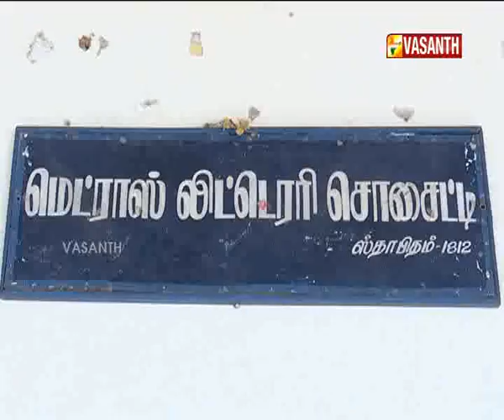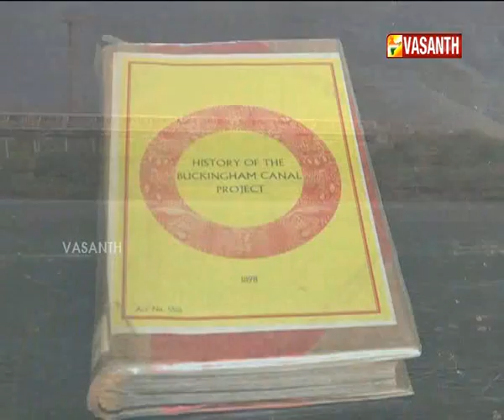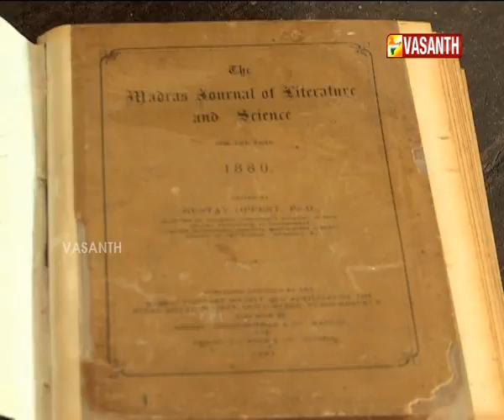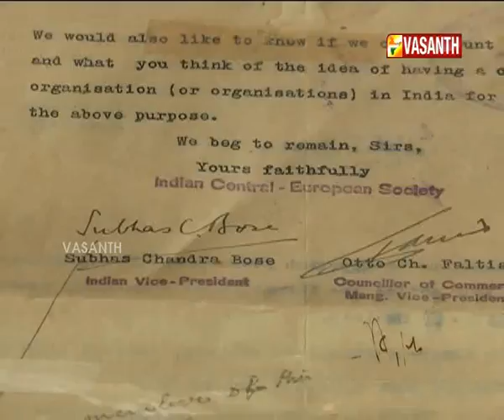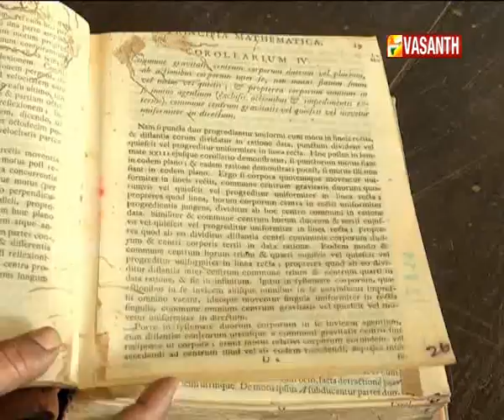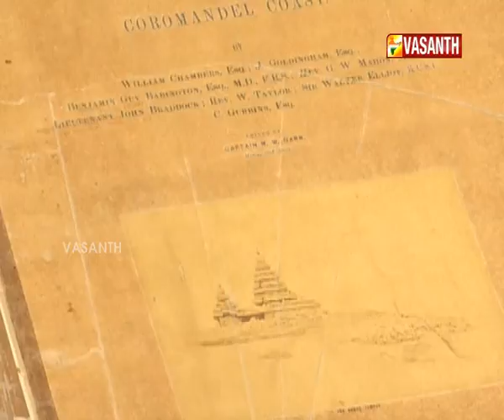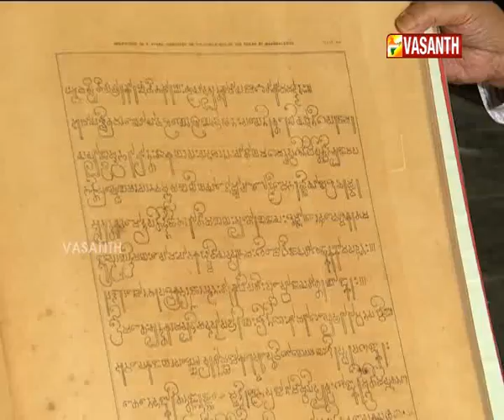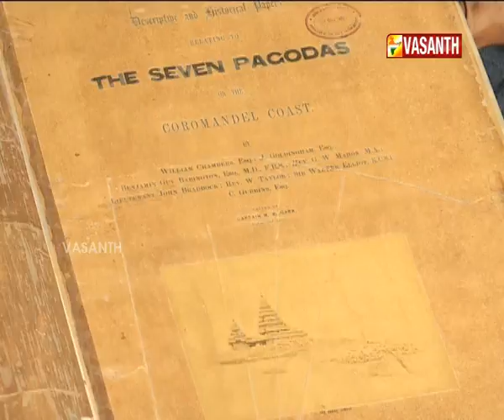Mann Pesum Sarithiram EPI 343